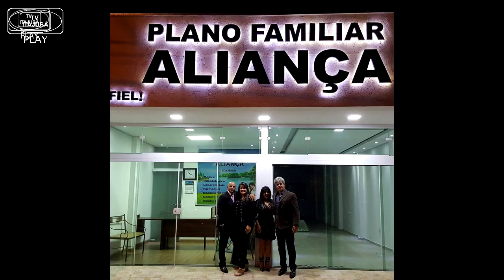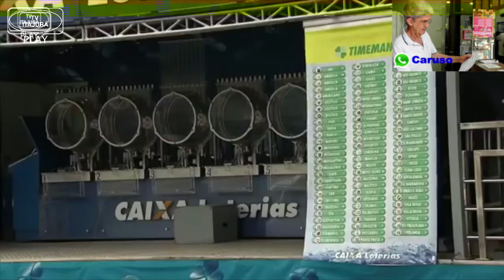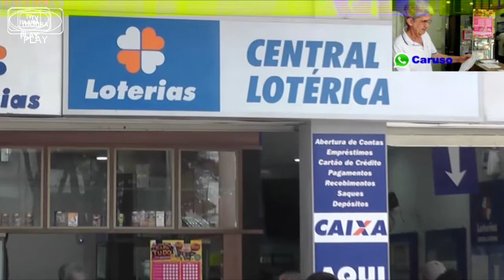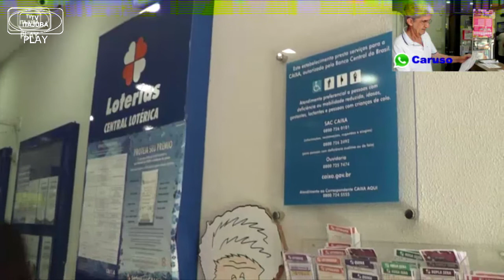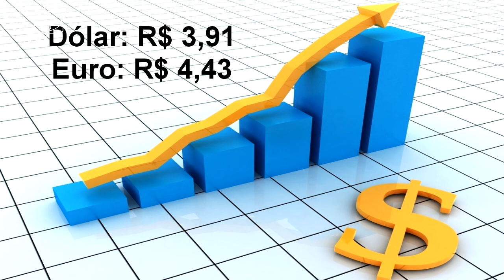JORNAL DE ITAJUBÁ - 27/11/18